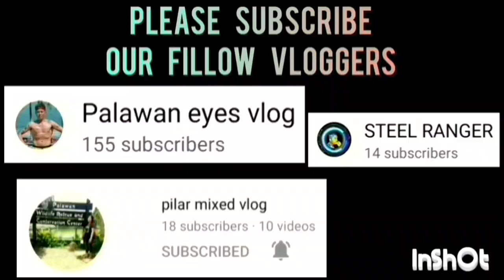GYADS VS PRINCE SEMI FINAL GAME HIGLIGHTS OPEN CATEGORY | ANG GANDA NG DEPENSA AT BALL ROTATION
GYADS VS PRINCE SEMI FINAL GAME HIGHLIGHTS OPEN CATEGORY | PUWBA STA. MONICA CHAPTER BASKETBALL TOURNAMENT 2023 AT STA. MONICA COVERED COURT, BRGY. STA. MONICA, PPC | AUGUST 21,2023